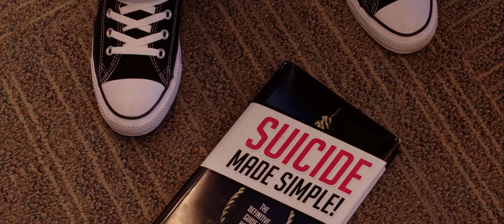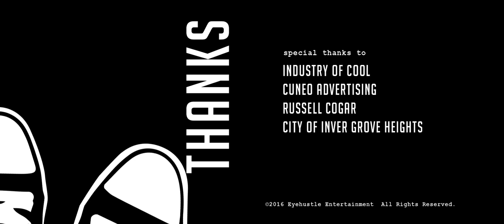Looking Down: Thirsty Eye Films: Douglas Sidney as Jeff